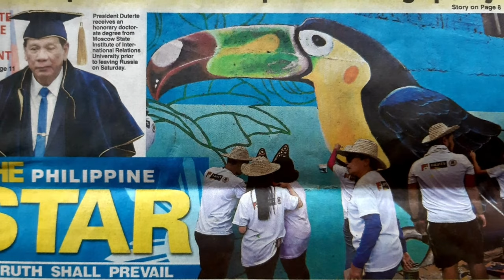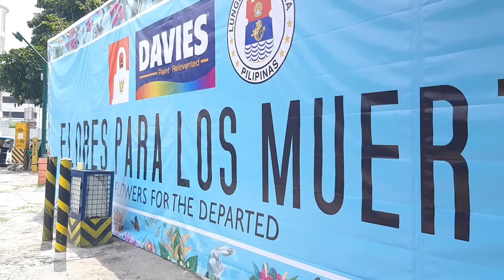DAVIES PAINTS TRANSFORMS MANILA NORTH CEMETERY | FLORES PARA LOS MUERTOS | October 6, 2019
A Public Art Initiative by
Davies Paints and Pinto Art Museum
for the City of Manila

This was held on October 06, 2019
At Perimeter Wall of Manila North Cemetery
along A. Bonifacio Ave., Manila

Artists paint a 500-meter mural on the North Cemetery's wall. More than 300 local artists painted the mural as FLORES PARA LOS MUERTOS or FLOWERS for the DEPARTED, a beautification project for All Soul's Day by the Pinto Art Museum, Davies Paints and the Manila City Government

FB Page: Helen Grace Obedoza